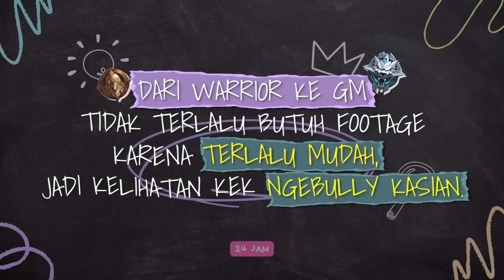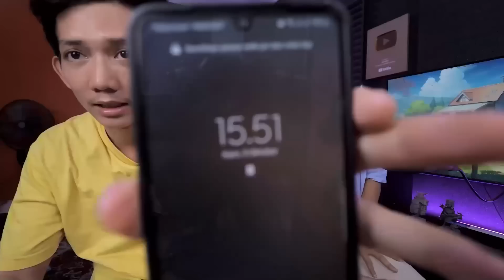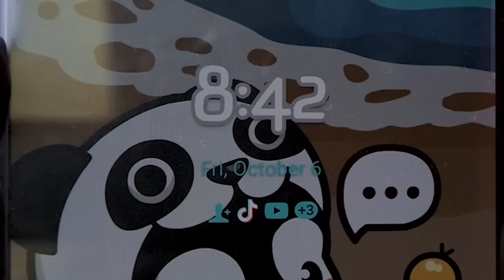24 JAM PUSH RANK ML Cuma Pake Layla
Ini adalah teknik push rank paling capek tapi seru dengan menggunakan update revamp hero baru mobile legend yaout layla